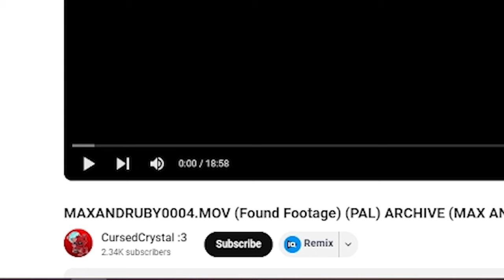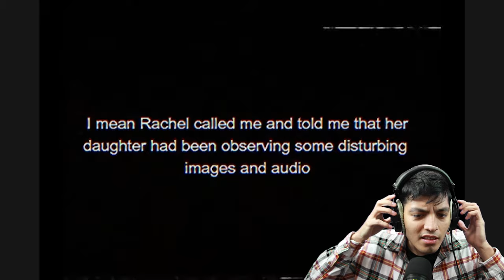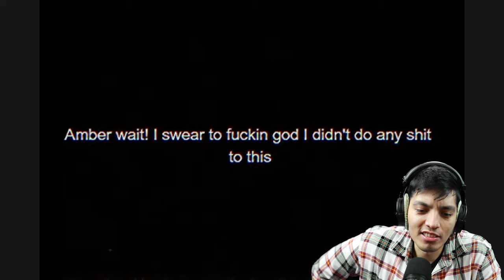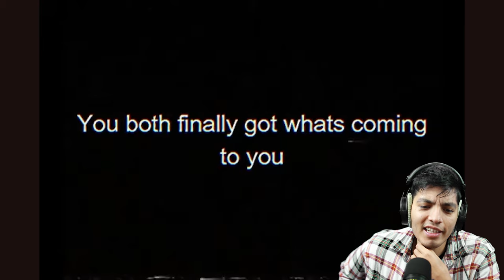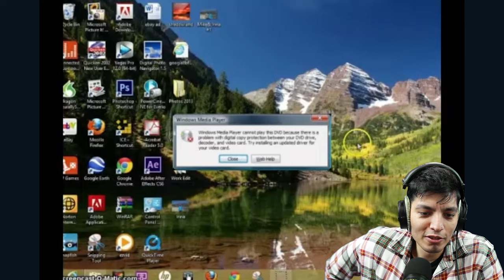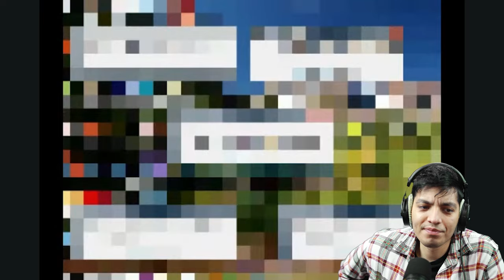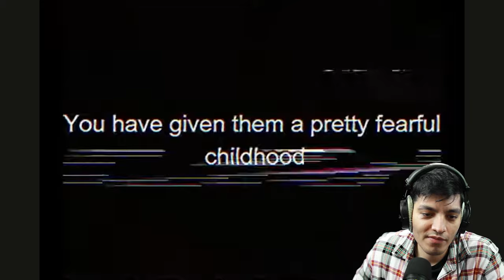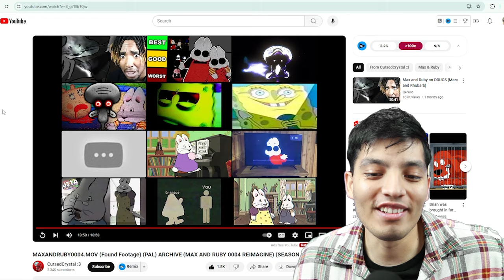The Creepiest Max and Ruby Footage You've Ever Seen!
Max and Ruby found footage is terrifying!